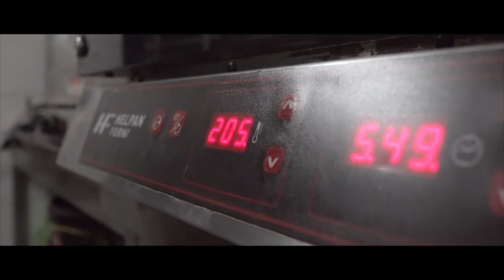OGI advertising - Spot istituzionale Ceraldi Caffè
È così che, passeggiando per i vicoli della mia città alla ricerca di chissà cosa, raggiungo il suo cuore: Piazza Carità. Tra uomini e mercanti brulicanti, intenti a realizzare i loro affari ed i loro sogni, il mio sguardo si poggia su un angolo vuoto e senza vita. Era il 2002. Per coloro che non lo sanno, avevo già la mia attività, avviata nei primi anni ’70 a Piazza Garibaldi, ma quel posto sembrava che avesse aspettato me per tutto quel tempo.

È da allora che serviamo coloro che, ancora assonnati, si recano nei loro uffici, turisti incerti e passanti spensierati. Lieti di iniziare con loro la giornata, offrendo un caffè dall'autentico gusto napoletano, ed attenderli, fino alla sera, quando prima di tornare dalle loro famiglie, carichi di scartoffie, meraviglie o acquisti, si concedono un ultimo aperitivo.

Questo è il nostro, dolce, lieto fine.

Insieme ai miei due figli, Vincenzo e Valerio, portiamo avanti la tradizione e la passione napoletana, riuscendo a soddisfare anche i palati più esigenti, offrendo prodotti artigianali creati nei nostri laboratori.